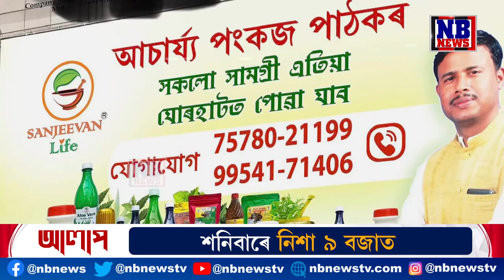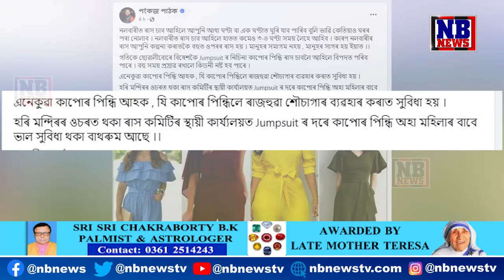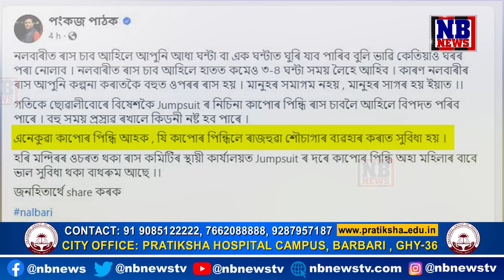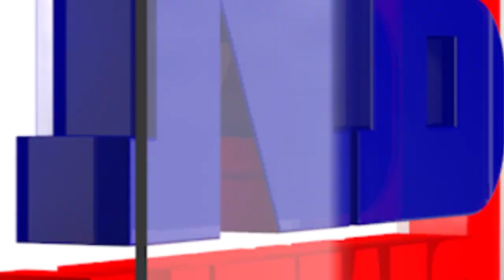nbnews breakingnews nbnewstv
য'ত দুৰ্গন্ধ বাঢ়ে তাত ভেনামাখিৰ সংখ্যাও বাঢ়ে। য'ত চৰ্চা বেছি হয় তাত এণ্ট্ৰী মাৰে পংকজ পাঠকে।